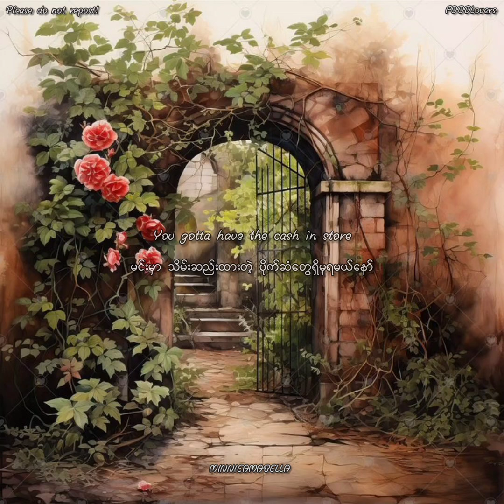Wicked Wonderland _ Martin Tungevaag, Myanmar Translation